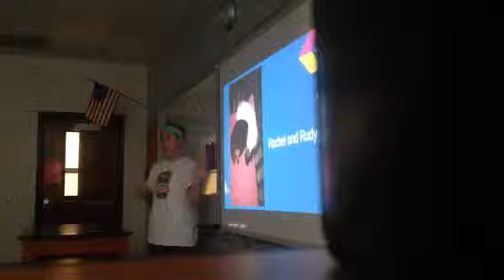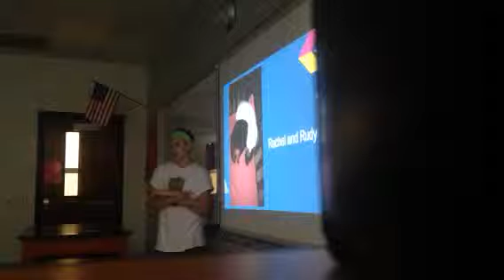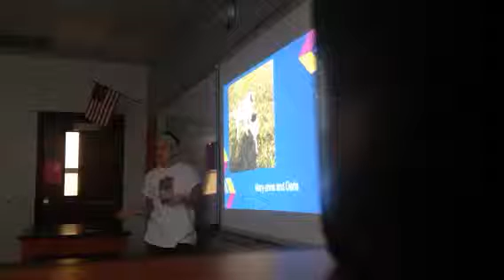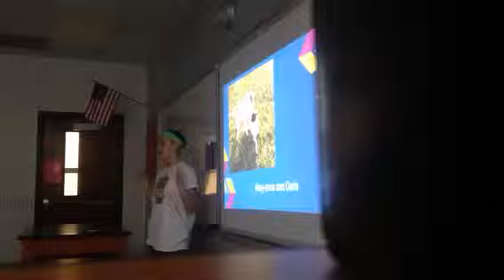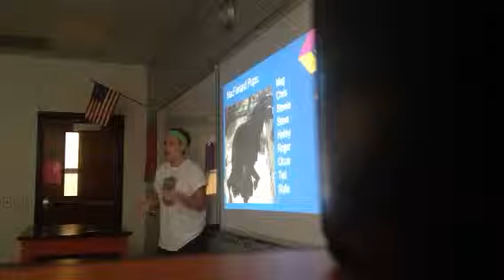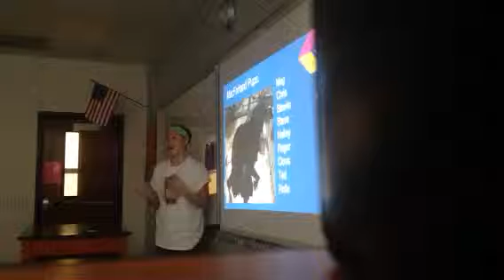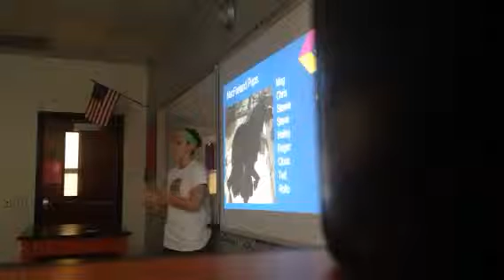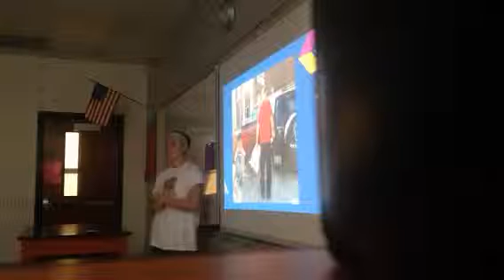Layla_ACC Summer II INFORM